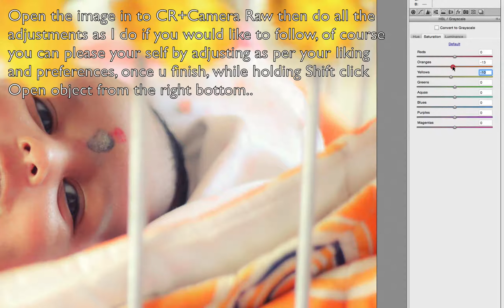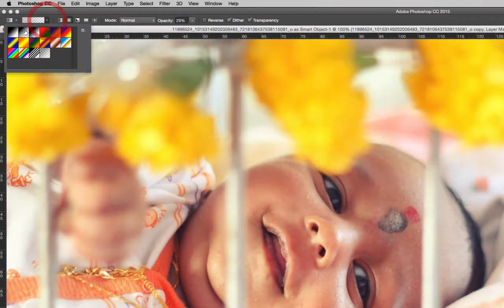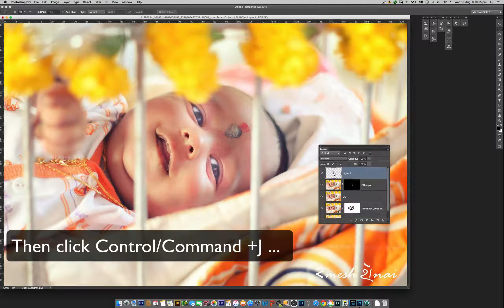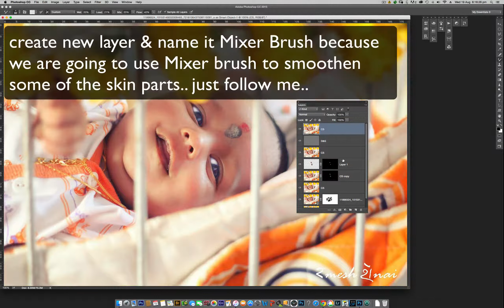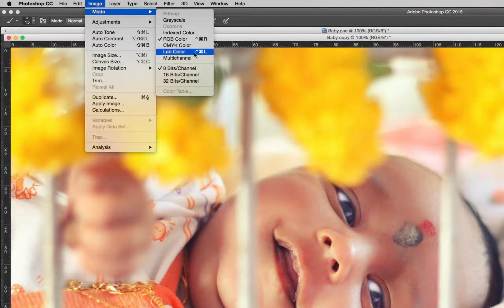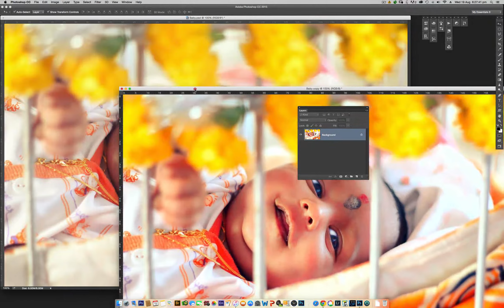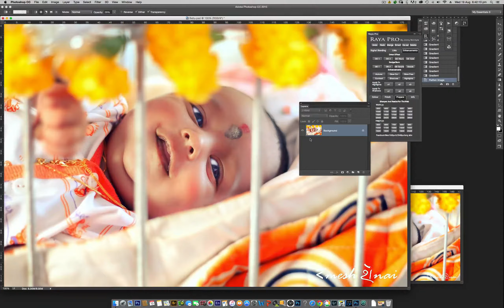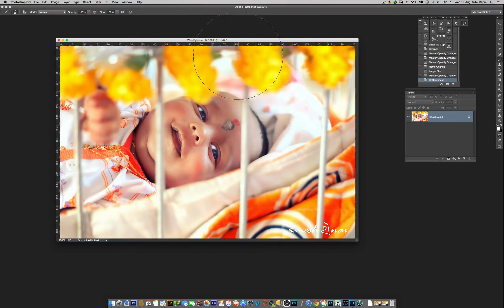How to improve a good image in Photoshop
This video was requested by Ramesh Shenai, a member of my group. Though this image really nice, Ramesh wanted to know if there is any way this image can be improved! So I thought I would have a go and grant his wish. This video is for guidance purpose only and viewer can alter any steps of the process as per their liking. All image rights reserved by Ramesh Shenai. I hope this comes handy and helpful to all my viewers and members. Thank you for your time.